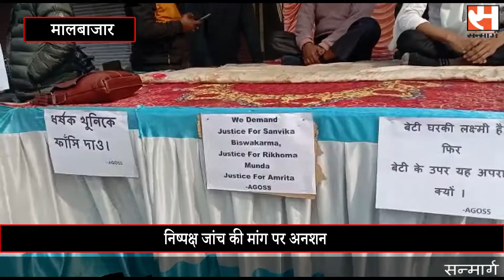Demand of fair investigation:निष्पक्ष जांच की मांग पर अनशन